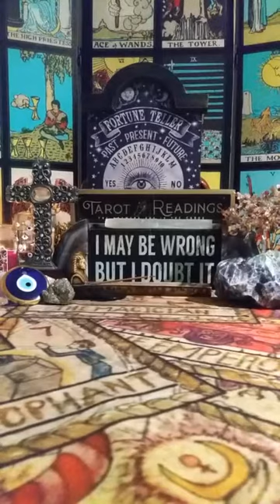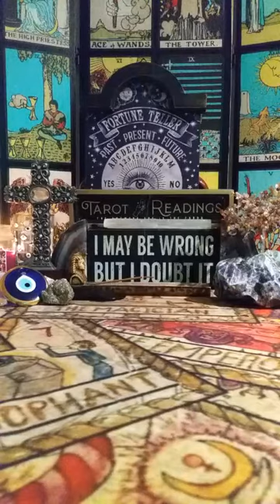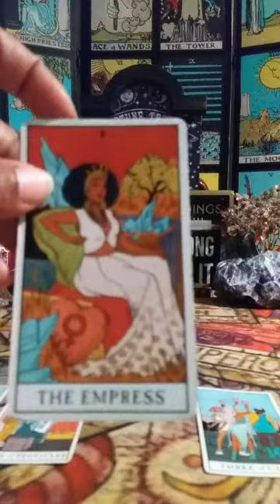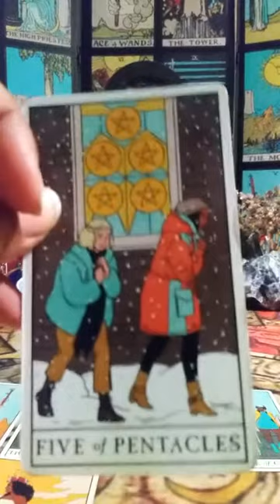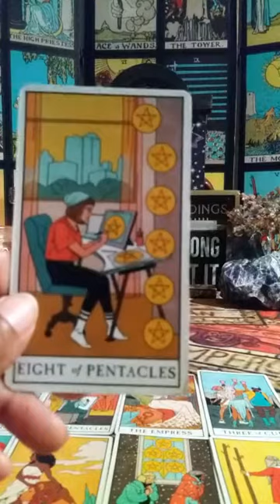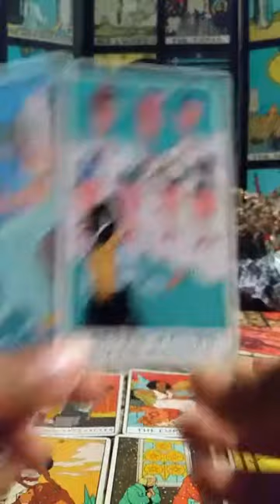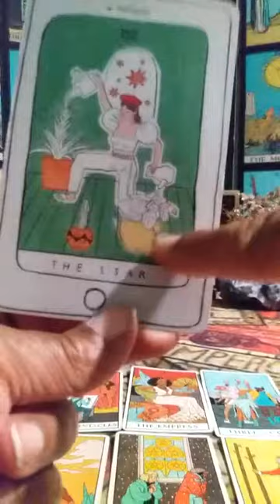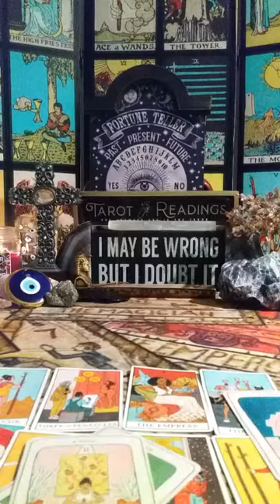EVERGLOW-WANG YIREN: You Don't Have 2 Like Me..But RESPECT YOU WILL! 👑 KPOP TAROT READING🔮 MAY 2022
EVERGLOW
 WANG YIREN  KPOP TAROT READING🔮 MAY 2022

🌹 VIDEO READING (20min+)
1 Question $50
3 Questions 100

🎁AMAZON WISHLIST